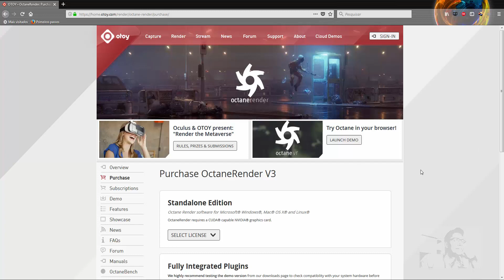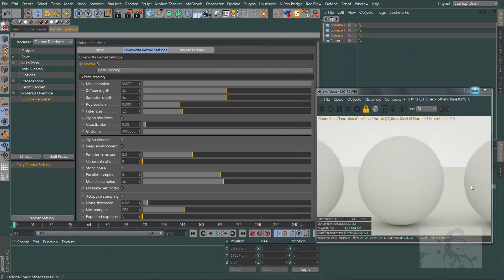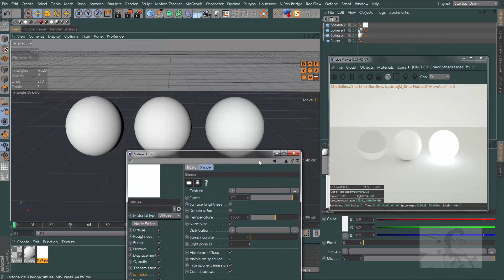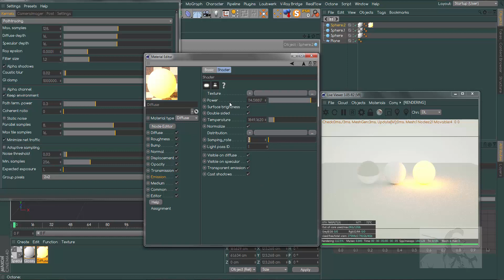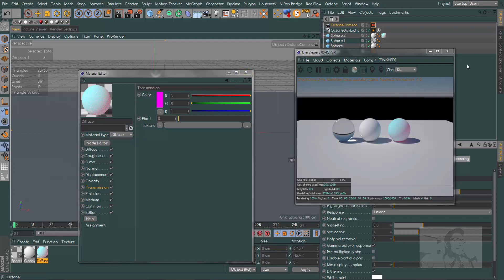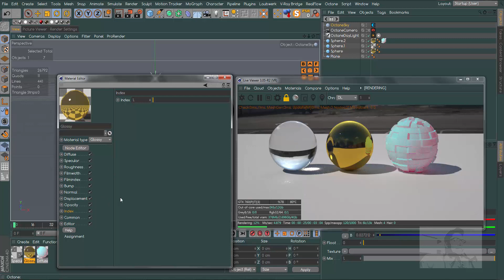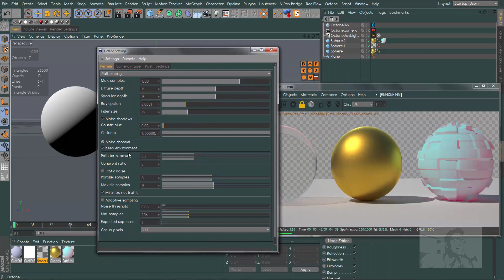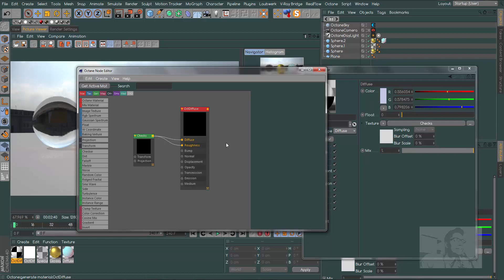0131. Cinema 4D Tutorial - Introdução ao Octane Renderer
Uma breve introdução aos principais parâmetros de uso do renderizador Octane.

Precisa de um curso completo sobre Cinema 4D?

Quer fazer uma doação para o canal? Clique aqui e saiba como

Não esqueça de se inscrever, compartilhar e também de assistir aos vídeos sugeridos, grande abraço e até a próxima!